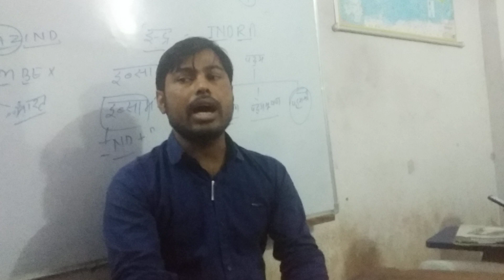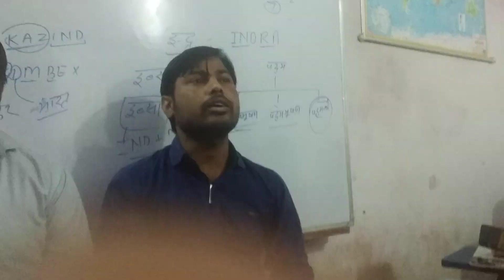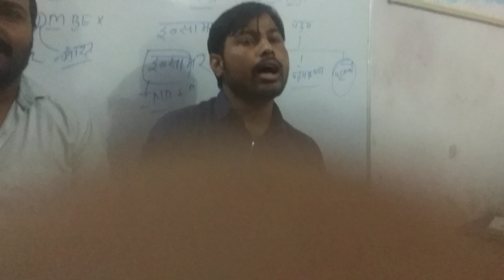Beautiful song / By UGESH SIR, ON THE OCCASION OF CHILDREN'S DAY/ SCHOLARS ACADEMY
Agar Pyar tha Humse bataya to Hota Apne Dil Ka Hal sunaya to hota